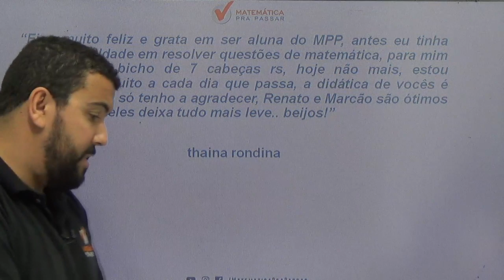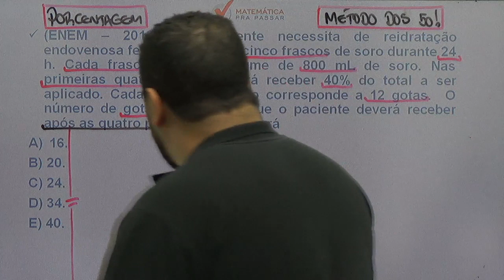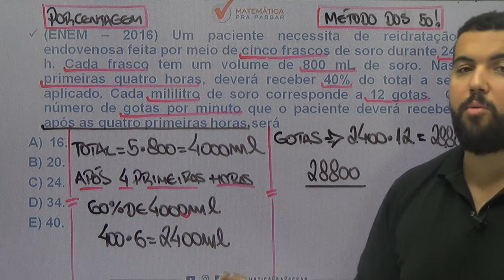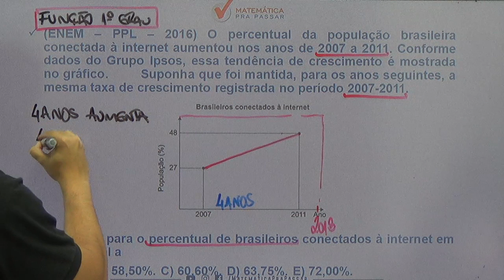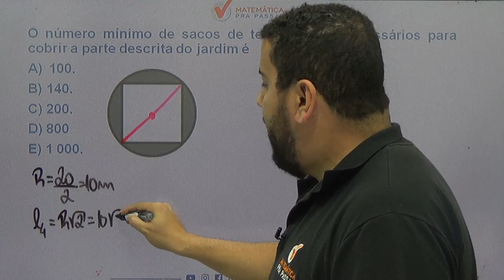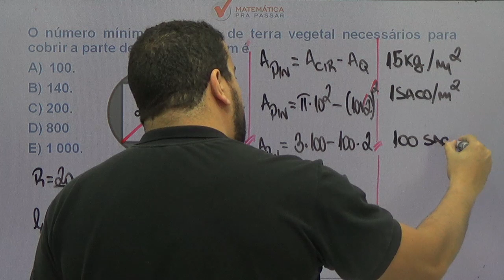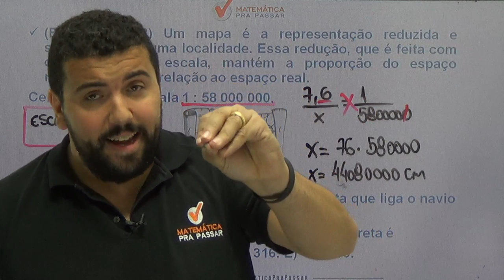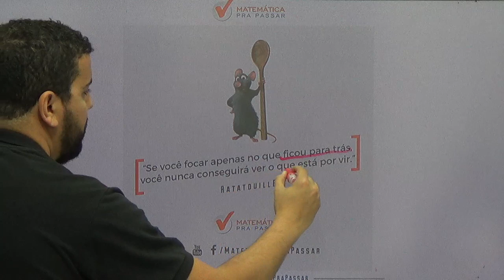COMO TIRAR NOTA MÁXIMA NA PROVA DE MATEMÁTICA DO ENEM. [2019]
Nessa aula  o nosso professor, Renato Oliveira, mostra o que precisa ser feito para tirar nota máxima no ENEM, quais assuntos você deve dominar para chegar a esse resultado com o método mpp.